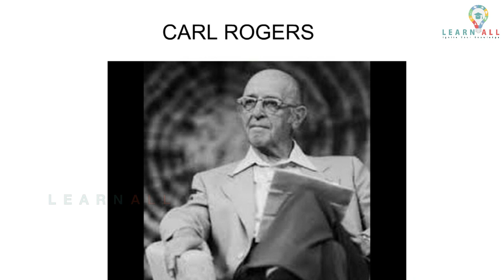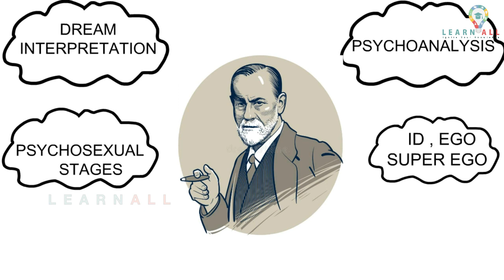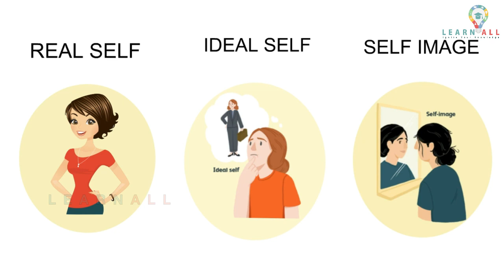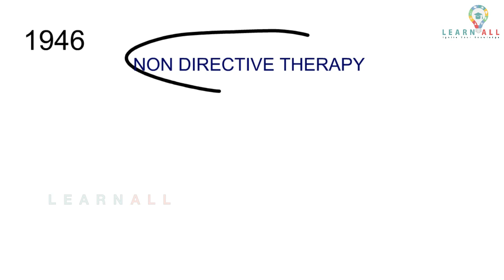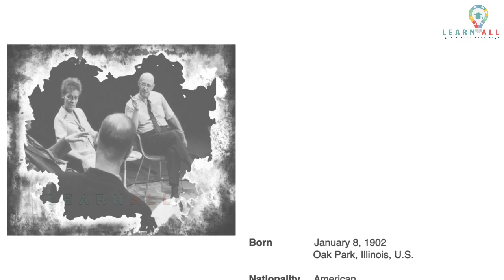Legends of Psychology - Carl Rogers | LEARN ALL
Dr Carl Rogers was an American psychologist and one of the Founders of Humanistic Psychology.
Carl Rogers , who originated the nondirective, or client-centred, approach to psychotherapy, emphasizing a person-to-person relationship between the therapist and the client (formerly known as the patient), who determines the course, speed, and duration of treatment.